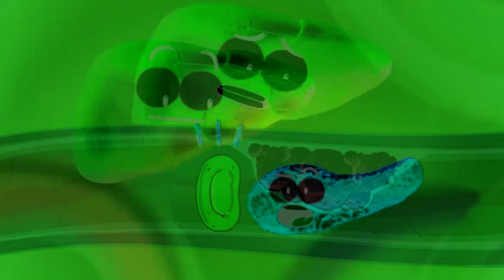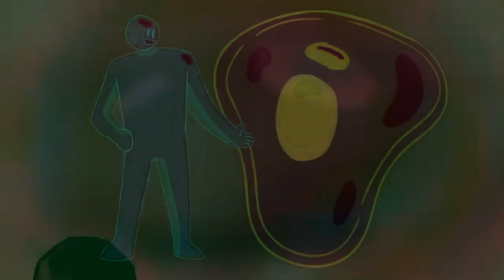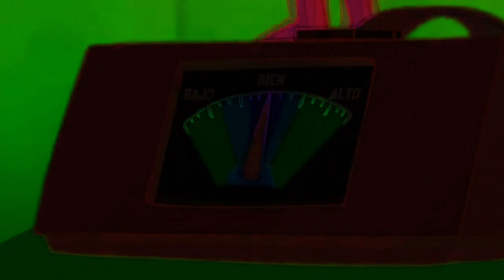Casi Creativo - Insulina y Glucagón (Horror Version) 😱